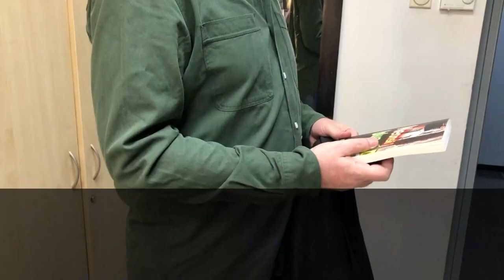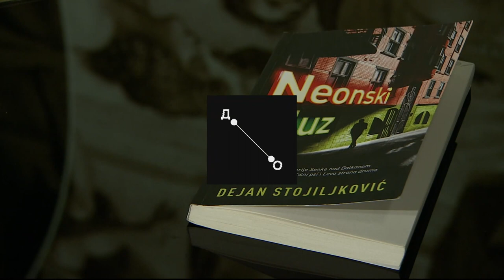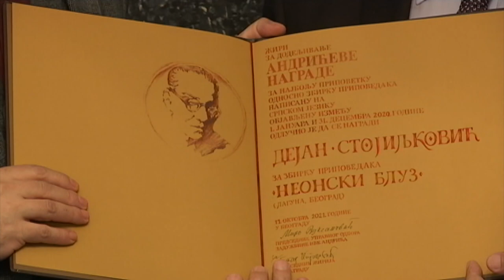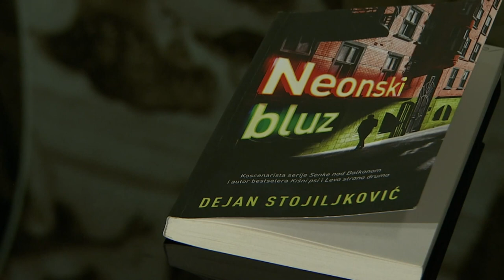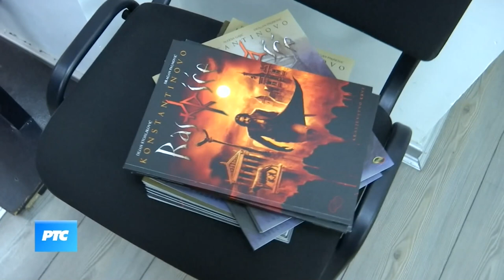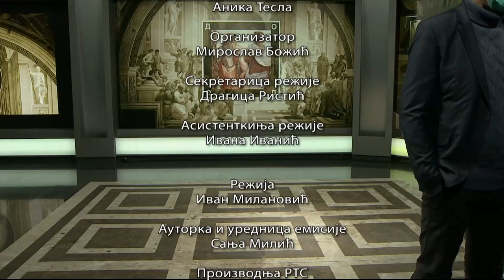Do detalja / Dejan Stojiljković